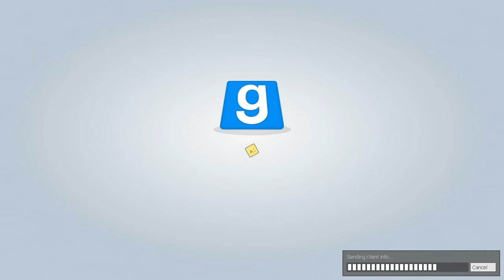Spelling with Idiots - Prop Hunt #109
Wanderbot and co try their hardest to blend into artificial surroundings in the Prop Hunt game mode in Garry's Mod. Mostly they run around like headless chickens, get stuck in other props, and have a blast.